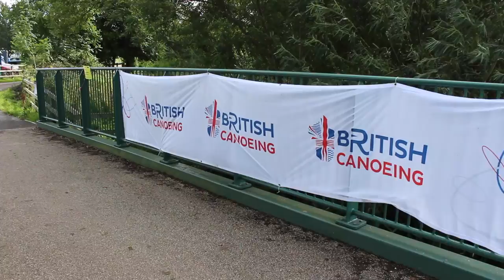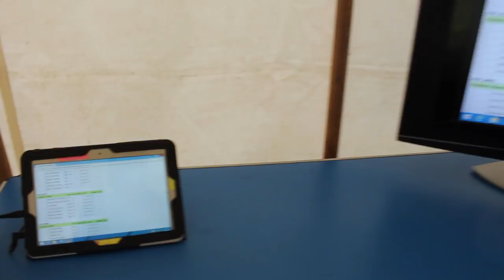British Canoeing National Marathon Championships 2017 Pangbourne